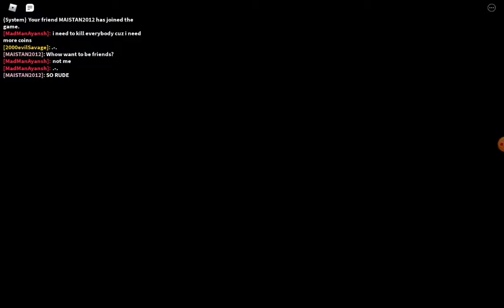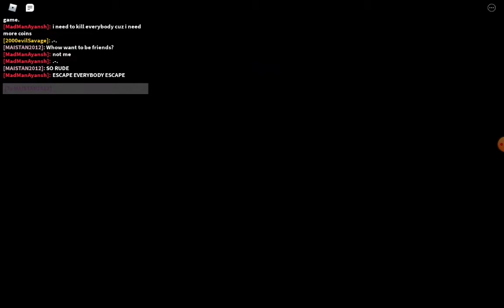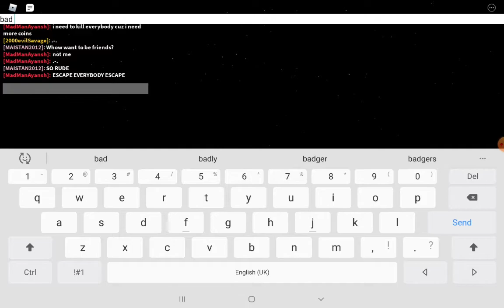I escaped plant bad ending in ROBLOX!!!!!